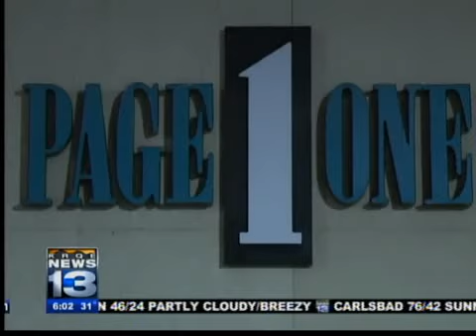Page One bankruptcy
First it was Borders, now a locally-owned bookstore has filed for bankruptcy protection.